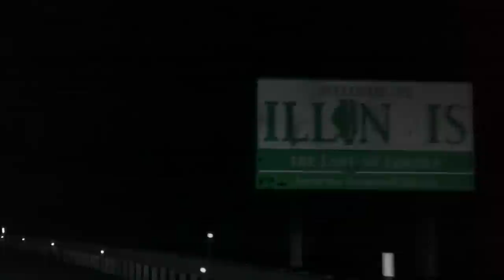PUBLIC Land Buck! Bowhunting the Illinois RUT!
Matt Millard travels to Illinois during the heat of the 2023 Rut!